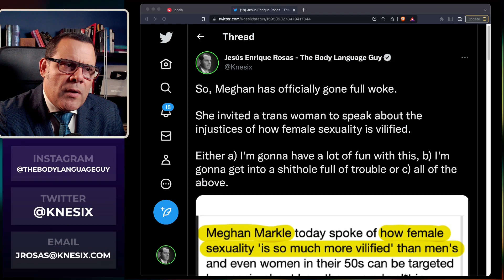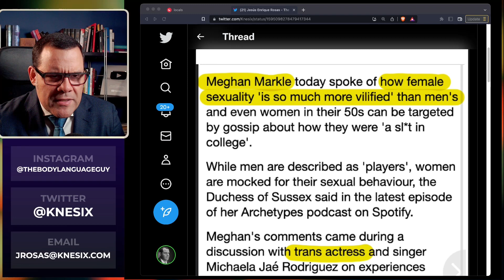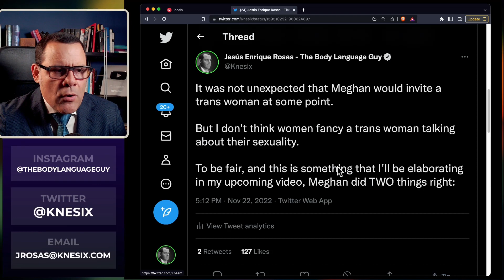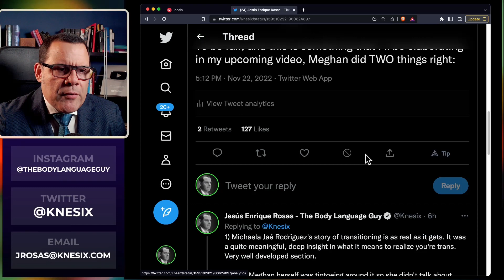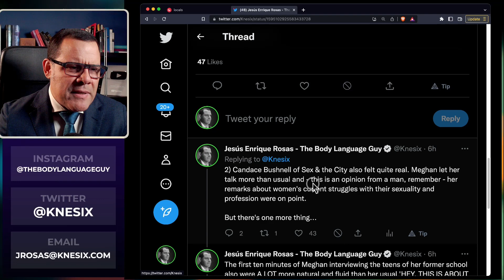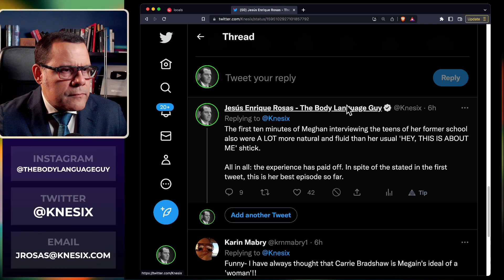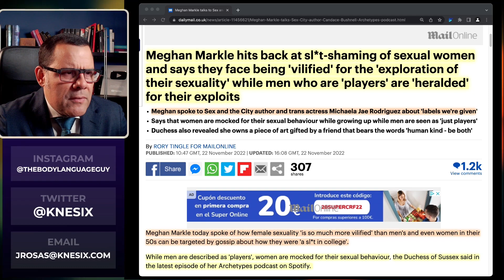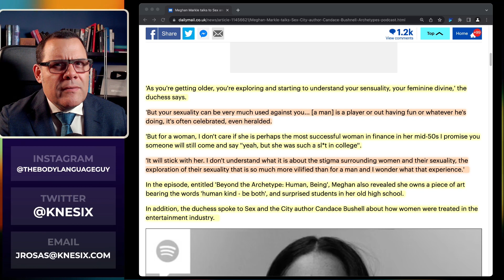Meghan just went FULL WOKE with Arsewypes!